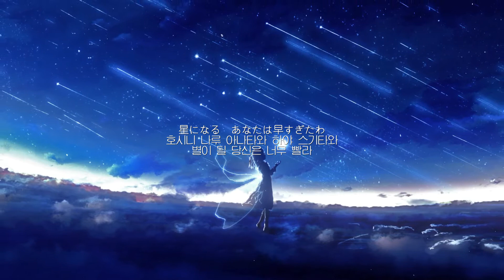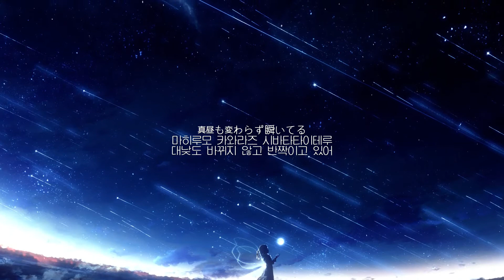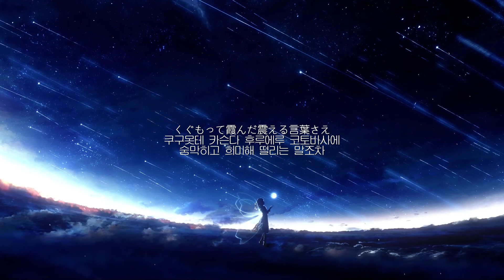[우타이테/하나땅] 하나땅(花たん) - 플라네타리움(プラネタリウム, Planetarium)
Vocal: 하나땅(花たん)
Song: 플라네타리움(プラネタリウム, Planetarium)